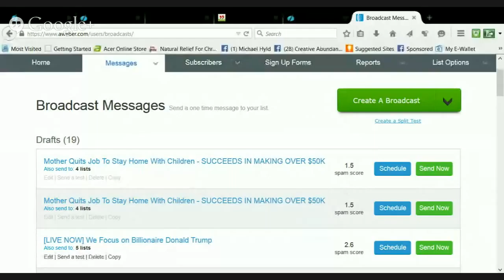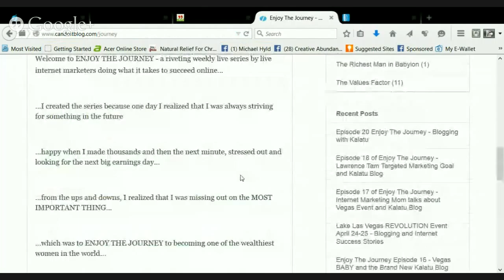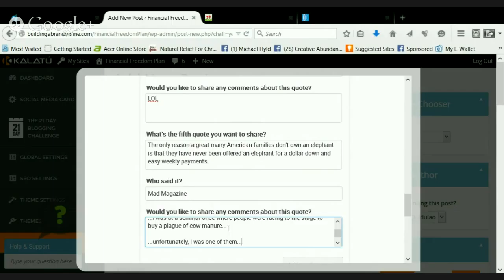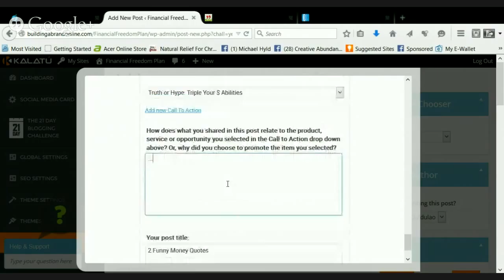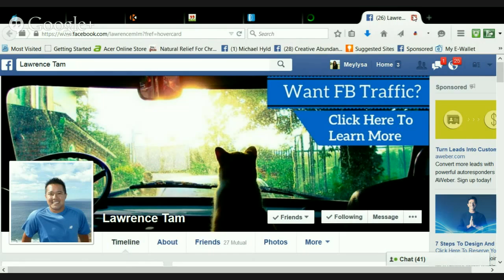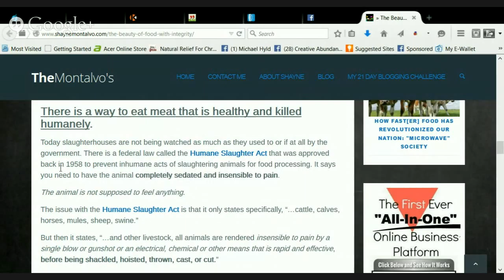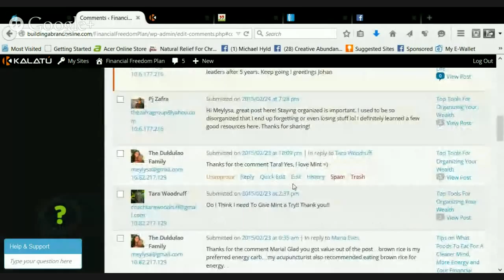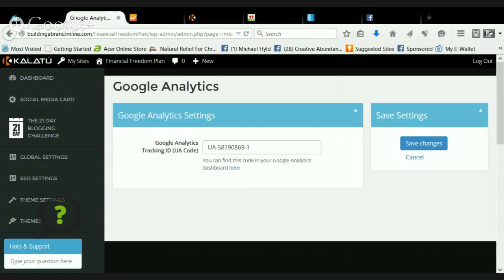Episode 21 - Enjoy The Journey = Live Internet Marketing Blogging Comments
...want to learn more about how people make money with blogs?

..join Mey live as she shows you how to blog and approve and also leave comments on other people's blogs...

...you'll get a peak at how blogs get traffic...

...join in!